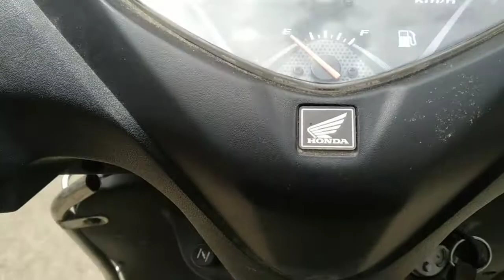finally mil Gaya Slot 😨 /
i hope apko video Aachi lagi hogi

to video like kre bina naa jaye